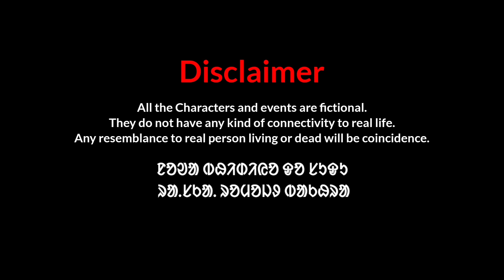Bahu Kuliko Selloh Kan Dangwa Kuliko Felloh Kan//Santali Comedy//Bahadur Soren// Bs Entertainment